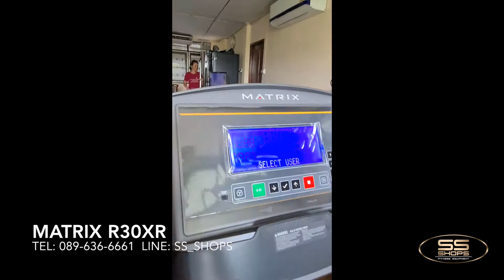รีวิว จักรยานเอนปั่น Matrix R30XR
จักรยานเอนปั่นพรีเมี่ยมเกรด Matrix R30XR

จักรยานเอนปั่น Matrix R30XR
งานพรีเมี่ยมเกรดสำหรับใช้งานในบ้านหรือในSport Club เล็กๆ ตัวนี้ออกแบบให้ดูมีความสวยงามอย่างลงตัว เรียบง่าย ใช้งานได้สะดวก ไม่ยุ่งยาก ประหยัดพื้นที่ แต่เครื่องใหญ่ เหล็กหนา ออกแบบให้ใช้งานได้ง่ายในทุกเพศทุกวัย ปลอดภัยขณะเดินเข้า-ออกเพื่อใช้งาน ผู้สูงอายุก็เข้าออกได้อย่างง่ายดาย

จักรยานเอนปั่นนั่งพิง Matrix R30XR งานจาก Johnson Fitness
ออกแบบเพื่อตอบสนองคนรักสุขภาพได้อย่างสมบูรณ์แบบ ทั้งยังมีรางวัลการันตีสินค้าขายดีที่สุดและมีคุณภาพสูงทั้งจาก สหรัฐอเมริกา เยอรมัน ไต้หวัน ม่ีความแข็งแรงทนทานสูง ใช้เทคโนโลยีเดียวกับงานในฟิตเนส เติมเต็มด้วยการออกแบบ ที่สวยงามเหนือชั้น ประหยัดพื้นที่ แต่สามารถออกกำลังกายได้อย่างสูงสุด / ด้วยทีมออกแบบของทาง Johnson คิดค้นและพัฒนาให้ผู้ใช้งานเครื่องเดินวงรีรุ่นนี้ ใช้งานได้อย่างสมูธ สมดุลย์ นุ่มนวลในทุกย่างก้าวอย่างเหนือชั้นขึ้นไปจากรุ่นอื่นๆ ในท้องตลาด โดยเน้นการเลียนแบบการย่างก้าวเดินของมนุษย์ได้อย่างสมบูรณ์สุด เซฟข้อเข่า และแรงกระแทกจากการใช้งานได้เป็นอย่างดี

Matrix R30XR เหมาะทั้งการเบิร์นไขมันและการฟื้นฟูข้อต่อกระดูกกล้ามเนื้อขาที่มาจากการบาดเจ็บ ทั้งออกกำลังกายได้อย่างสมบูรณ์ ออกกำลังส่วนขาได้อย่างเต็มที่ ปรับความหนักเบาได้ถึง 20 ระดับ หน้าจอ LCD แสดงผล เวลา ความเร็ว ระยะทาง แคลอรี่ และอัตราการเต้นของหัวใจ ระบบลดแรงเสียดทานเพิ่มความนุ่นนวล ไม่เกิดแรงกระแทกขณะใช้

1. ปรับความหนัก 20 ระดับ / ระบบไฟฟ้า
2. จานน้ำหนัก 10.5 kg
3. ปรับเบาะนั่งเลื่อนเข้า-ออกได้
4. 5 Program
5 .หน้าจอ LCD 8.5''
6. จอแสดงผลบอกข้อมูล เวลา ระยะทาง ความเร็ว แคลอรี่ และชีพจรหัวใจ
8. SIZE: 610 X 163 X 130 MM
9. เครื่องหนัก 100 kg
10. รับน้ำหนักได้ 159 กก.
11. รับประกัน 1 ปี  บริการหลังการขายถึงบ้าน

คำแนะนำการใช้งาน
* ให้ปฏิบัติตามคู่มือที่อยู่ในกล่องสินค้าเพื่อประโยชน์สูงสุดของผู้บริโภค